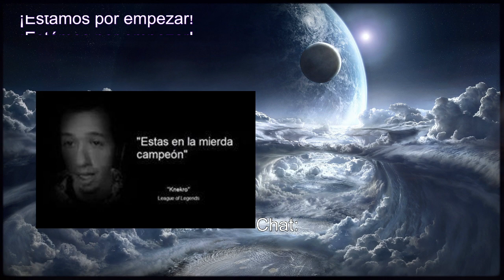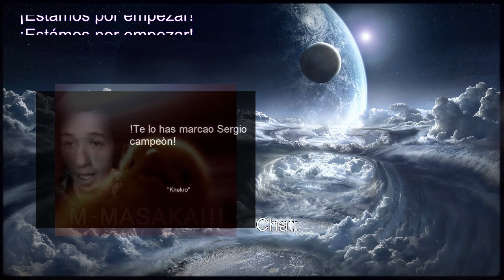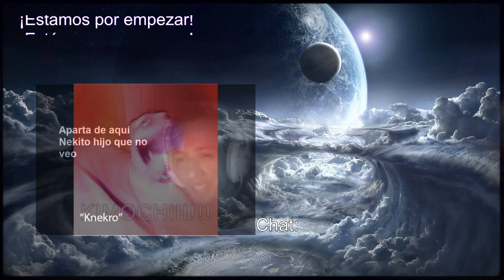Granja de Humanos o: - 2# Tales of Symphonia